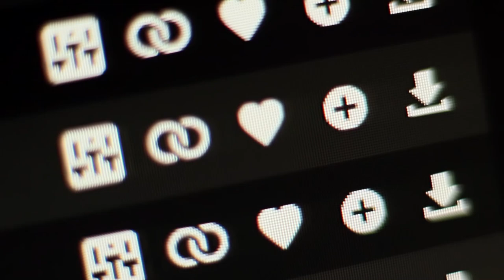Aprobada la Ley Suma para simplificar trámites urbanísticos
👏 Aprobada 𝗹𝗮 𝗟𝗲𝘆 𝗦𝘂𝗺𝗮 𝗾𝘂𝗲 𝗮𝘆𝘂𝗱𝗮𝗿𝗮́ 𝗮 𝘀𝗶𝗺𝗽𝗹𝗶𝗳𝗶𝗰𝗮𝗿 𝘆 𝗮𝗴𝗶𝗹𝗶𝘇𝗮𝗿 𝘁𝗿𝗮́𝗺𝗶𝘁𝗲𝘀 𝘂𝗿𝗯𝗮𝗻𝗶́𝘀𝘁𝗶𝗰𝗼𝘀.

✅ Fomentará el 𝗰𝗿𝗲𝗰𝗶𝗺𝗶𝗲𝗻𝘁𝗼 𝗲𝗰𝗼𝗻𝗼́𝗺𝗶𝗰𝗼.
✅ Contribuirá a 𝗲𝗹𝗶𝗺𝗶𝗻𝗮𝗿 𝗹𝗮𝘀 𝘁𝗿𝗮𝗯𝗮𝘀 𝗾𝘂𝗲 𝗰𝗼𝗻𝗱𝘂𝗰𝗲𝗻 𝗮 𝗹𝗮 𝗱𝗲𝘀𝗽𝗼𝗯𝗹𝗮𝗰𝗶𝗼́𝗻.

Un trabajo con el sector que pone a CLM al frente de un nuevo modelo de urbanismo.